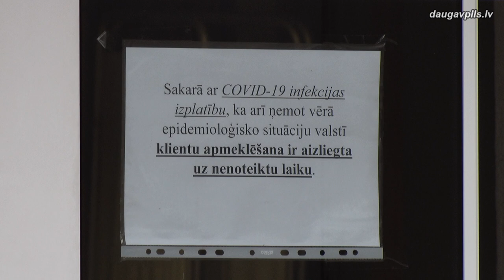Дума контролирует ход строительных работ в пансионате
Реагируя на видео, распространенное в публичном пространстве, на котором видно, что в одной из комнат Даугавпилсского территориального центра социального обслуживания пенсионеров, в которой находятся клиенты учреждения, с потолка течет вода, руководство городской думы немедленно запросило объяснения у администрации пансионата и подрядчика, проводящего работы по реконструкции здания.